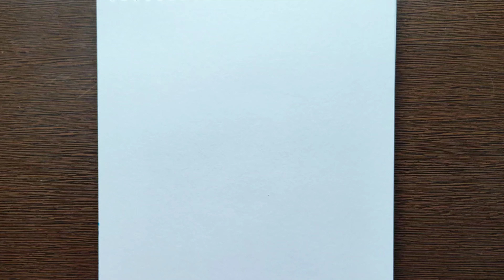Majin Buu drawing , dragonball z character drawing tutorial.